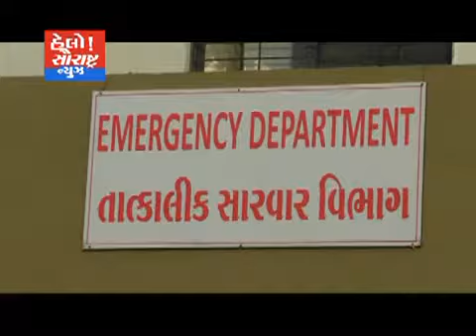પ્રેમ પ્રકરણમાં દલિત યુવાનની હત્યા પોલીસ તાપસ શરુ